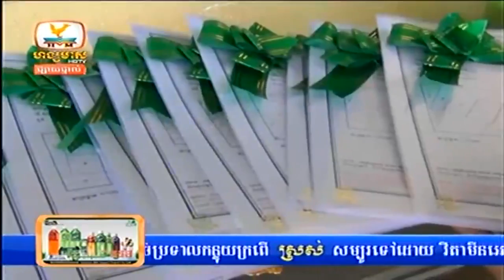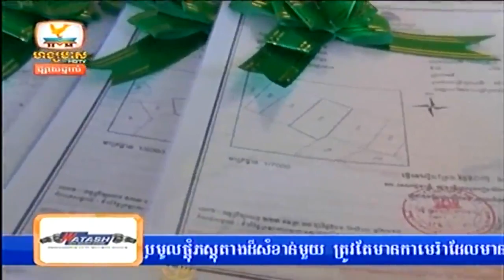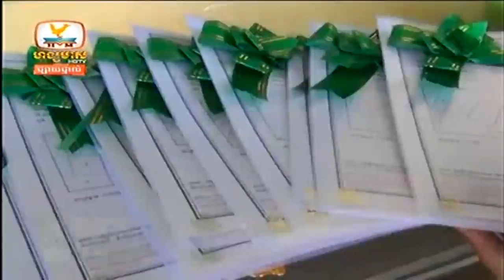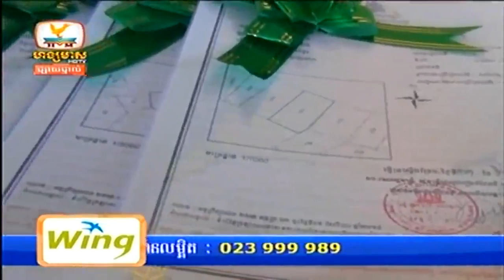KHMER News, Delivered Land Owner Card to Indigenous People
Yeah..Welcome My Channel ...!
 HM HDV News,